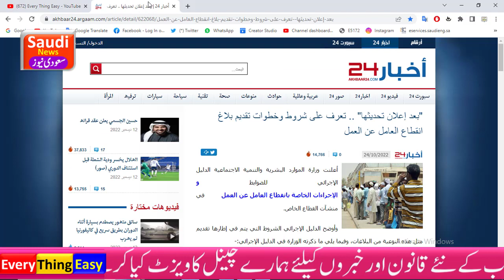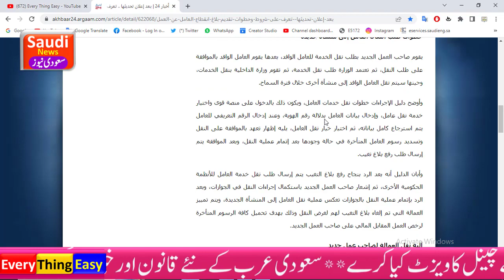old huroob naqal kafala | huroob ka qanon kab khatam hoga | every thing easy